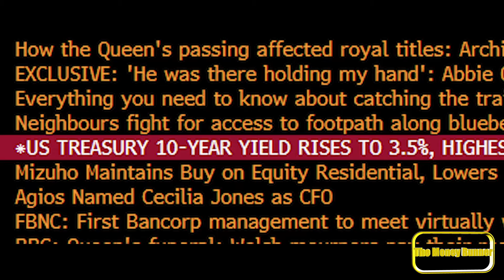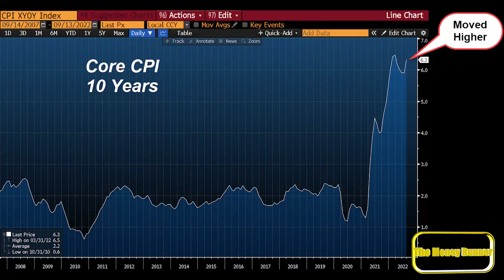Your home price is gonna fall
With mortgage rates continuing to climb it's a question of how far will they fall before the Fed is done raising rates.

Should we replace the Fed with a computer. The answer will surprise you